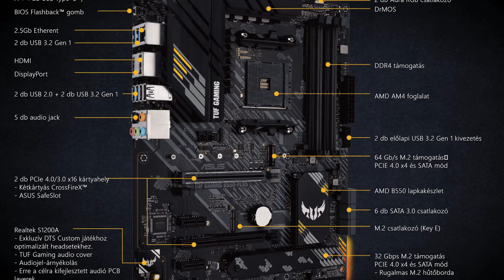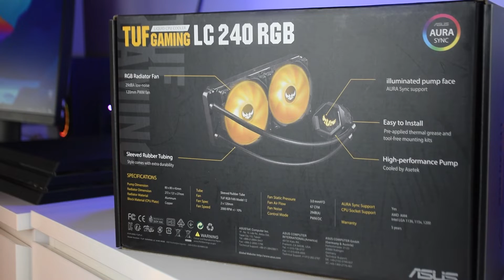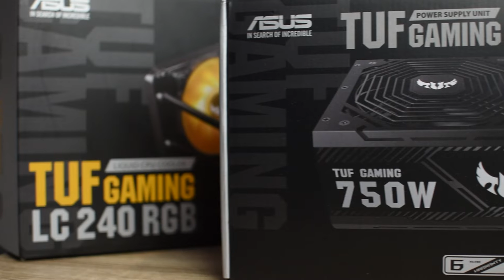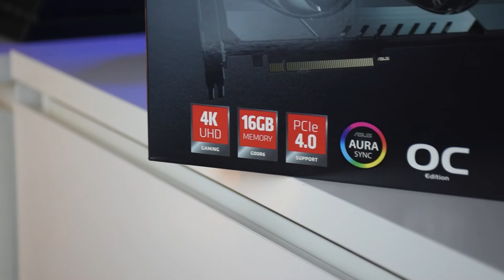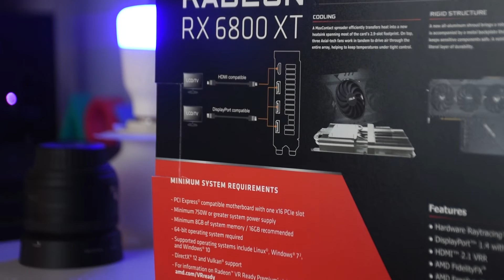KÉSZ LETT AZ ÁLOMGÉP!!! | ASUS TUF RADEON RX 6800XT, RYZEN 7